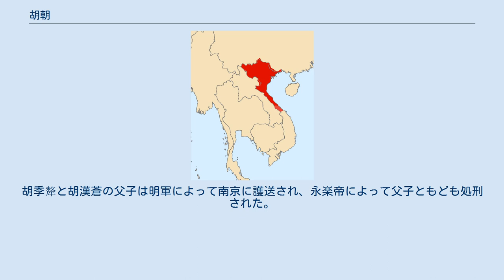胡朝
胡朝（こちょう、ホーちょう、ベトナム語：Nhà Hồ/ 家胡）は、ベトナムを支配した王朝（1400年 - 1407年）。
首都はタインホア。
 1225年に成立した陳朝は徹底的な血縁重視体制（上皇体制）を採ることで中央集権化を進めていた。
13世紀までは有能な皇帝や一族（陳興道）らが多数現れて有効に機能したが、14世紀になると有能な皇帝・血族が現れずに国内は皇族や重臣の離反・腐敗などで乱れた。
 このような中で勢力を拡張したのが、五代十国時代（940年代）に婺州永康県から南下・移住した祖先を持つ胡季犛である。
彼は陳朝で採用されていた科挙で選抜された官僚と手を組んで陳朝内部で巧みに勢力を拡張し、第9代皇帝・芸宗の外戚となってその寵愛を受けた。
第10代皇帝・睿宗が対チャンパ戦争で戦死して皇帝の威信が衰えると、1388年には第11代皇帝・陳晛を殺害して自らの娘婿である順宗を擁立し、宰相として実権を握った。
 1394年、上皇としてかろうじて陳朝を支えていた芸宗が死去すると、胡季犛は直ちに有力皇族と重臣の粛清を開始。
1398年には成長した順宗を廃して殺し、幼少の少帝を擁立する。
1400年には遂に少帝をも廃し、自らが皇帝として即位。
国号を大虞と改め、姓を黎から胡とした。
ここに陳朝は滅び、胡朝が誕生したのである。
 胡季犛は粛清と簒奪を繰り返したため、周囲からの恨みと反感を買っていた。
このため陳朝の血を引く息子の胡漢蒼に皇位を譲って上皇となった。
しかし実権は依然として胡季犛が掌握していた。
 胡季犛は陳朝と同じく血族重視制度を採用しながらも、一方で旧体制の弊害だった貴族制度の廃止や科挙制度のさらなる改革による有能な人材の登用、軍事力の強化、文芸奨励、戸籍制度の導入など様々な進歩的改革を進めた。
 しかし中国南部への勢力拡大を企図する明の永楽帝は、陳朝の復権とその皇族の即位を要求する。
胡季犛はこれを拒絶して永楽帝と対立、明のベトナム侵攻の口実を与え、1407年に明の大軍の侵攻（明・大虞戦争）を受けた首都タインホアは陥落した。
胡季犛と胡漢蒼の父子は明軍によって南京に護送され、永楽帝によって父子ともども処刑された。
 わずか2代7年の短命王朝であった。
 胡季犛（胡一元） 胡漢蒼